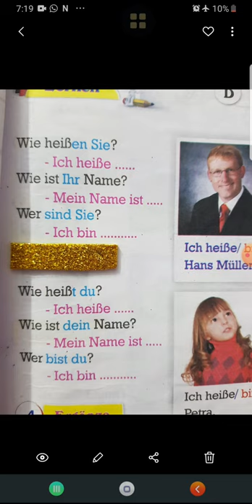german sec1 week 3